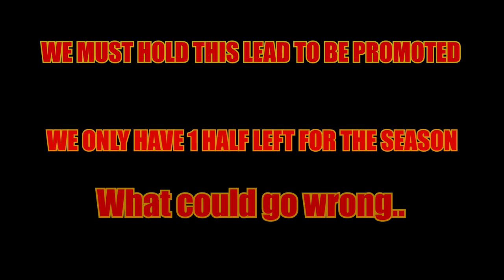2 Games, 1 Win Needed! [Fifa Pro Clubs Road To Division 1 #6]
In this Fifa 20 Pro clubs video, You will see the next part from last episode where we were grinding and smashing through the whole of division 4! We have only two games left and all we need is one win. Can the 7 Man Team advance through to the next division?

Feel free to talk to me on twitter!

Friends in Video:
Maia  (BBC Warchief)
Gage (Gobby Wombat)
Phil (Reegan)
Lil Johno (Rani)
Narkle (Tyler)
*Fugn (Jordan)